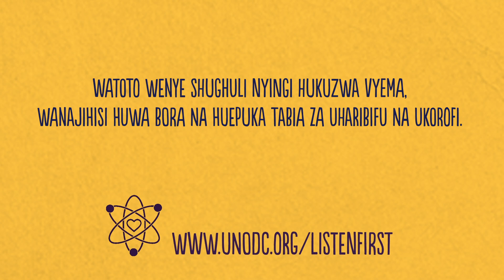Sayansi ya kujishughulisha (The Science of Keeping Busy, Kiswahili)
Watoto wenye shughuli nyingi hukuzwa vyema, wanajihisi huwa bora na huepuka tabia za uharibifu na ukorofi.

With less risk of disruptive behaviour, busy children are more well-adjusted and feel better.